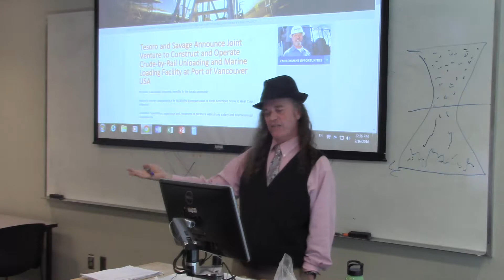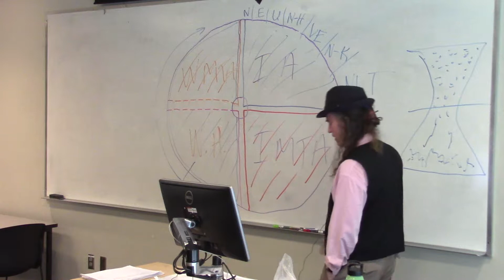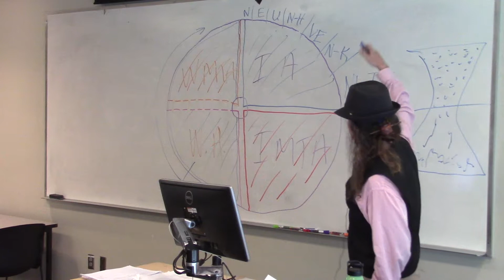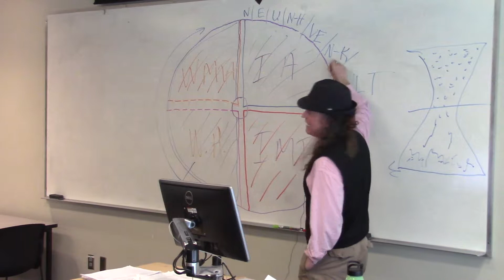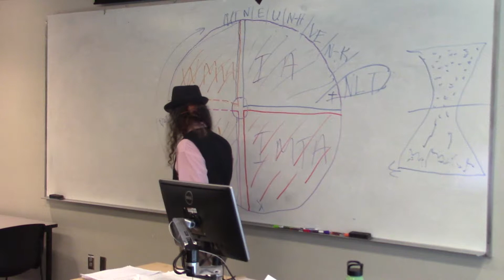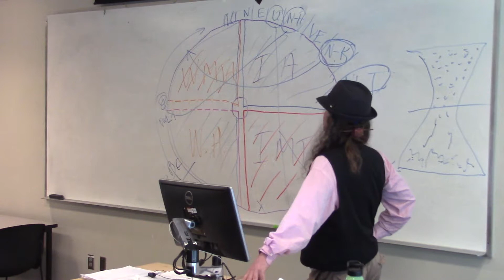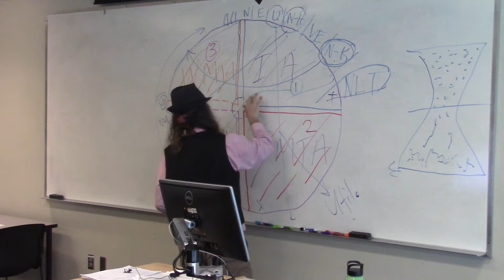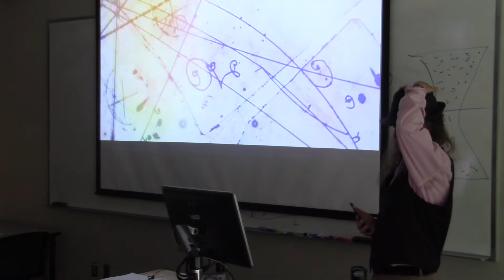Env Ethics Lecture Mulier 02 16 2016 002